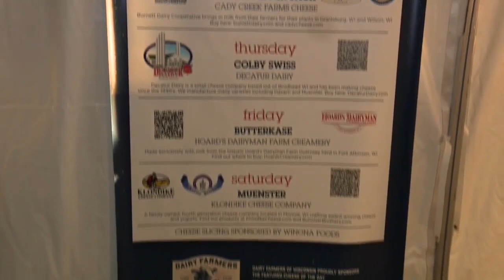World Dairy Expo 2022